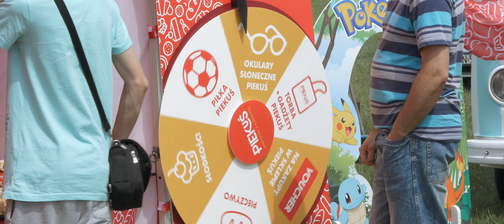DronShow2024 Inowrocław (aftermovie)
studiozientar.pl